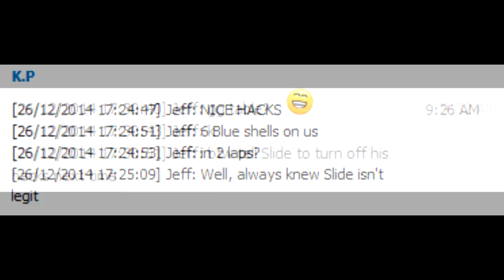What The Hack Are They Talking About?